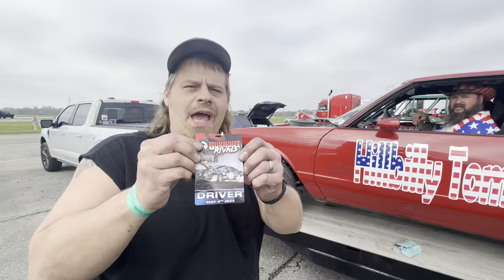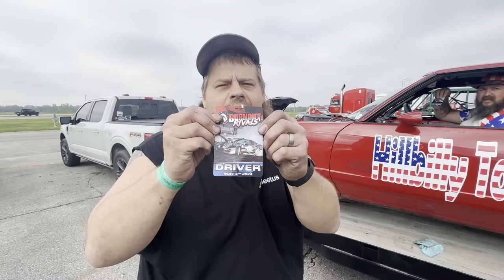8 Burnout Rides and a Hellcat at Burnout Rivals Indy!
Took us a while to get this video out but it’s finally here! Join along with us on our trip to Cleetus and Cars Burnout Rivals Indy as we take 7 burnout rides and a Hellcat to tear up the Lucas Oil Raceway! cleetusandcars cleetusmcfarland burnouts burnoutrivals indy skids montecarlo crownvic s10 c10 grandprix camaro peterbuilt dodge hellcat ​⁠